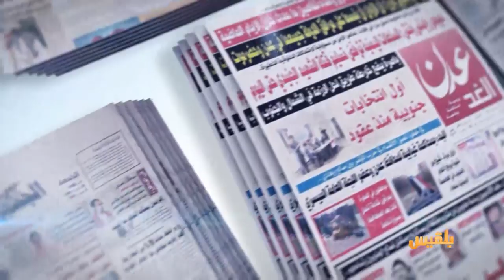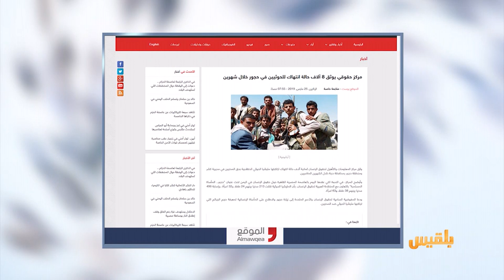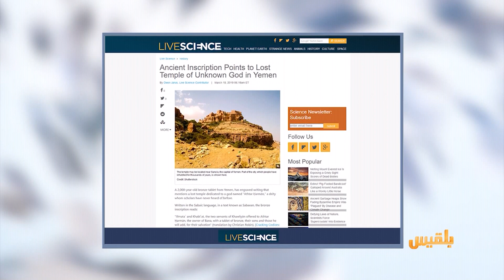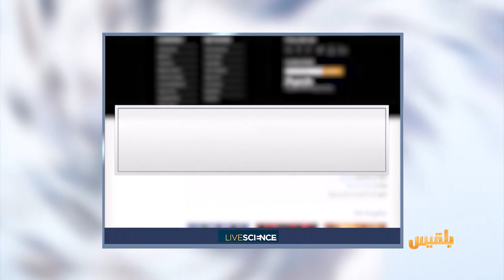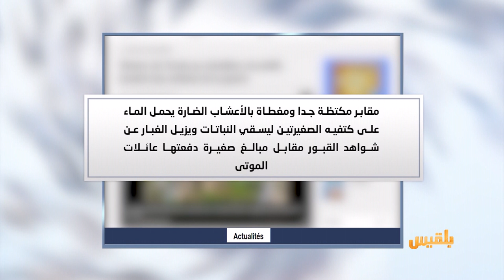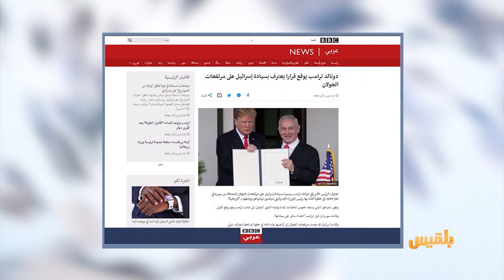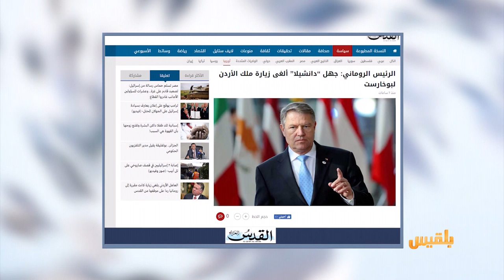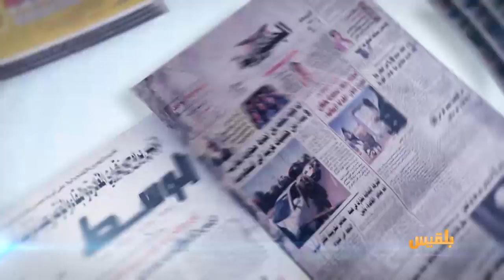كشك الصحافة | 26 - 3 - 2019 | تقديم:آسيا ثابت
لمن لا يجدون المال لدعم الجبهات
حملة حوثية تجمع الحبوب والعسل والمواشي من أهالي المحويت
خبراء فرنسيون يبحثون عن إله جديد عبده اليمنيون قبل ألفي عام
وصحيفة فرنسية تتحدث عن
طفل يمني يعمل في المقبرة بعد أن كان حلمه أن يصبح طبيبا..